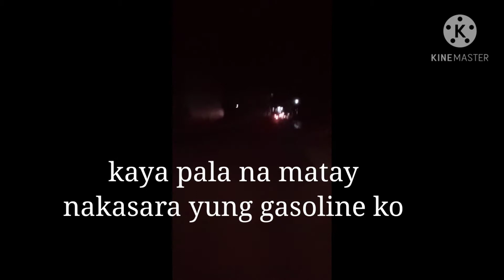first video 202.. lumipat Ng warehouse..pag out ko sa work Ng simba muna ako..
First video of 2021...nka pag Simba din..